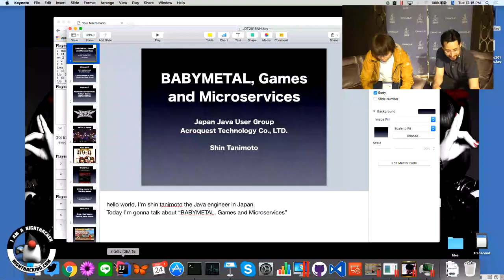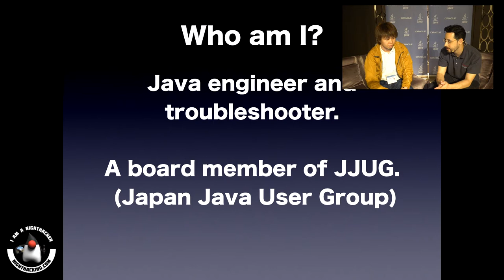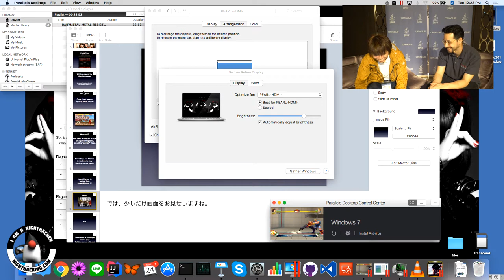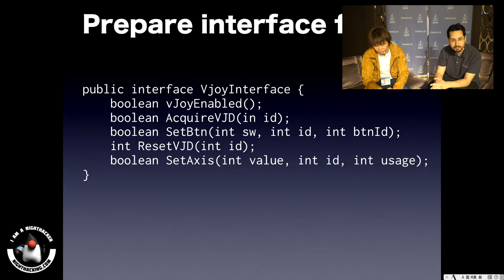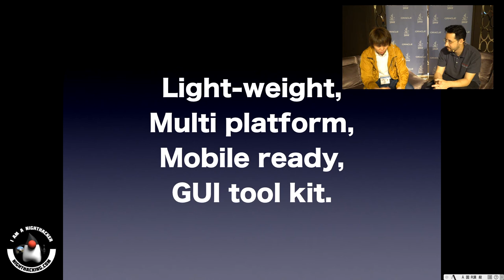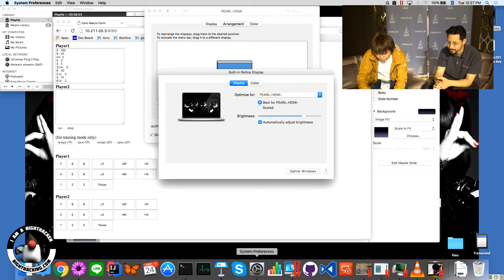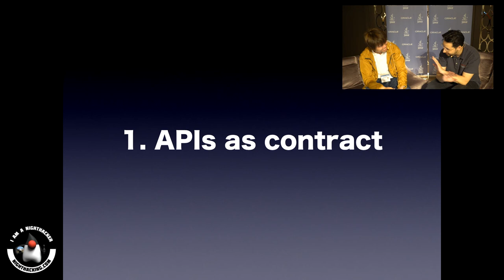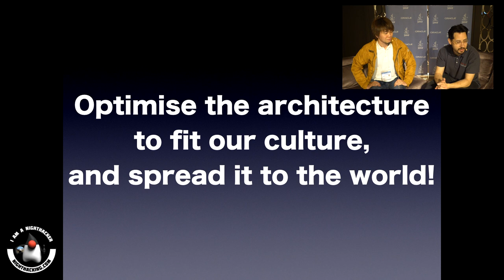Microservices with Shin Tanimoto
Tanimoto talks about his passion for Baby Metal, video games and microservices

Bio: Shin Tanimoto works as a Java developer and troubleshooter at Acroquest Technology Co., LTD. A board member of JJUG (Japan Java User Group). And an "entertaining" Java speaker at Java Day Tokyo 2015, JavaOne 2013, JavaOne Tokyo 2012, etc.